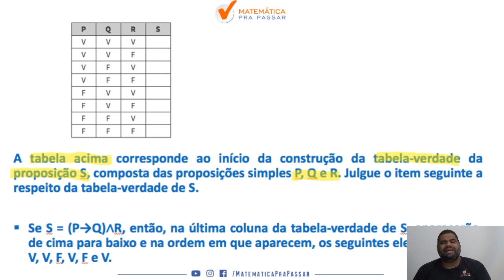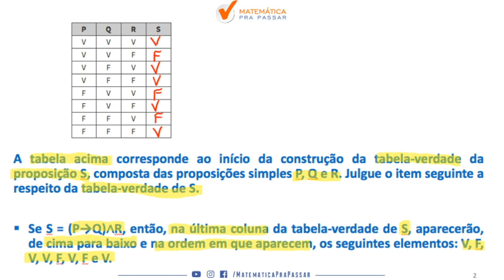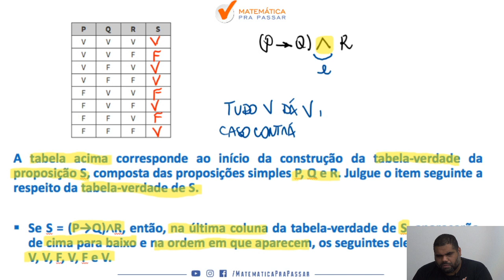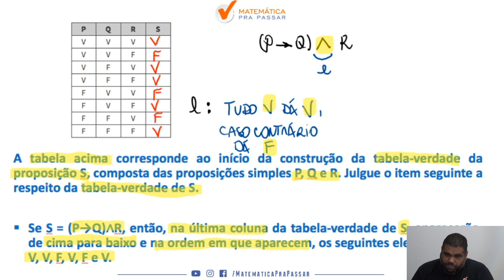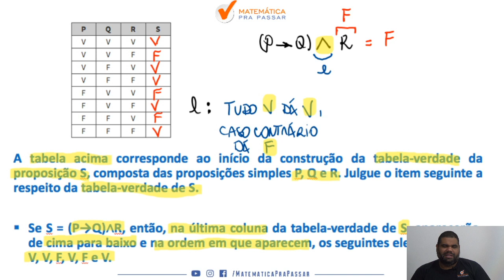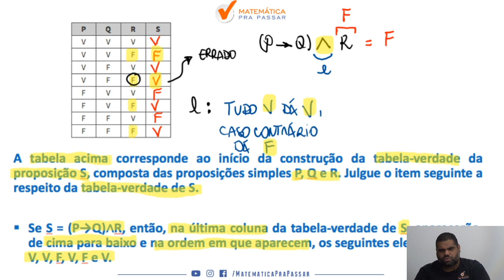Como estudar tabela verdade para PF [ correção do quiz]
Você não sabe tabela verdade?

Quando vê uma questão de tabela verdade  começa a tremer?

Então você precisa assistir  esse vídeo onde nosso professor, Marcão, mostra como aprender tabela verdade   para PF.